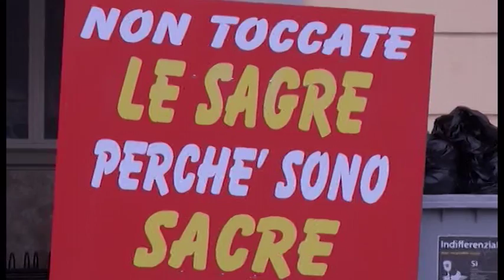Arezzo, sagre. E pizza sia, ma solo margherita. Accordo a denti stretti